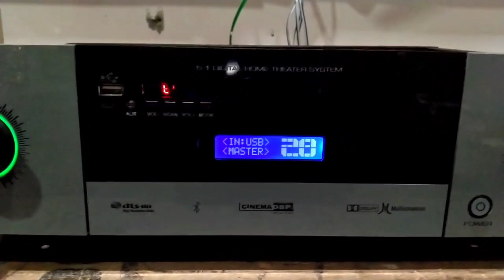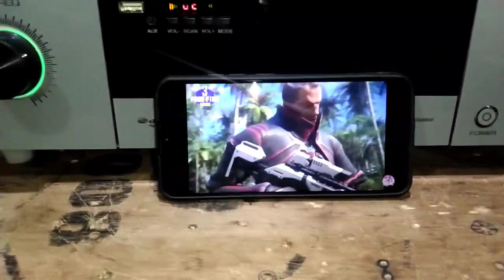5.2 DIGITAL AMPLIFIER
model no.067

                        [ TRANSFORMER ]
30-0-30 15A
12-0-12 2A for Remote kit
0-18 1A for cooler fan and light

                       [ RECTIFIER UNIT ]
SAMHWA 63v 10,000 MFD capacitor
3510 METAL Diode

                             [ INPUTS ]
stereo input - 3 no
5.1 Input - 1 no
USB
FM
Bluetooth
                     [ AMPLIFIER BOARD ]
                                 Gtech
4 FET 5200,1943 for surrounding channel
4 FET 5200,1943 for front left+right channel
2 FET 5200,1943 for centre channel
4 FET 5200,5200 for sub 1
4 FET 5200,5200 for sub 2

                       [ KEY FEUTURES ]
(Reset setting)
(MUTE Option)
(50 step individual volume control)
(50 step master volume control)
( -14 upto +14 bass treble controls)

[6 Channel speaker protection board]
[2 nos cooler fan]

Amplifier Price :RS.13500

R.VIJAYAKUMAR
VIJAY AUDIO SYSTEM
Tirupur
Tamil Nadu
[ google pay,phone pay ] available

                         [ Courier Cost ]
Tamil Nadu Rs. 700
For all other states Rs. 1450surface
For all other states Rs. 2400 air cargo  with 4 days delivery for all over India